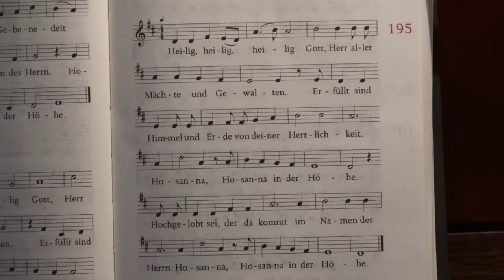195 - Heilig, heilig, heilig Gott (Owen Alstott)